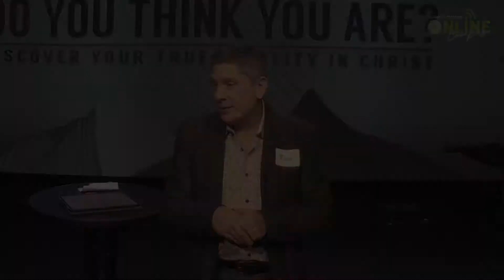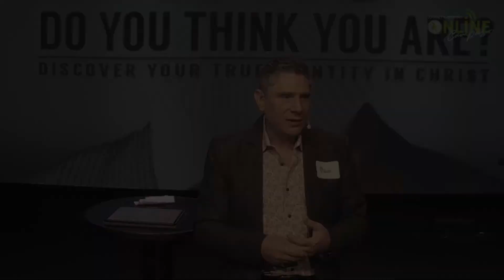You and I are Masterpieces!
"God don't make no junk!"

That's right, Mark! What an awesome reminder! If you missed the message last Sunday, you can catch it again